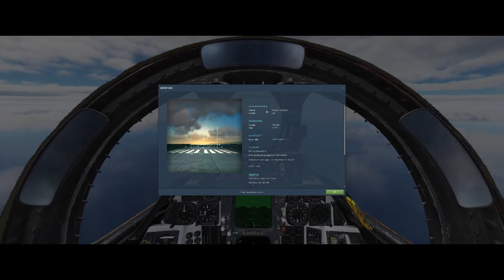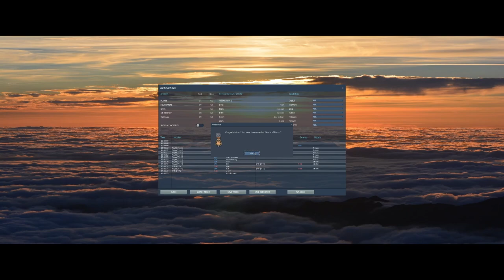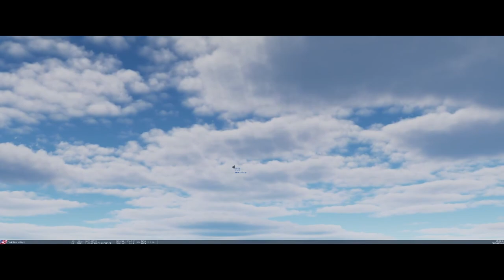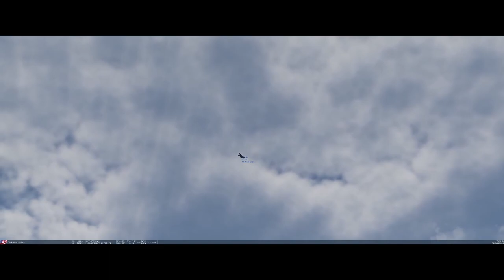DCS F-14 vs JF17 2-2 new opponent Dogfight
What is up guys, Round 10 goes to both of us.  Just practicing my dogfighting skills with the computer using a JF17. Hope you all enjoy and if you have any suggestions or comments please feel free they are all welcome.

Thanks